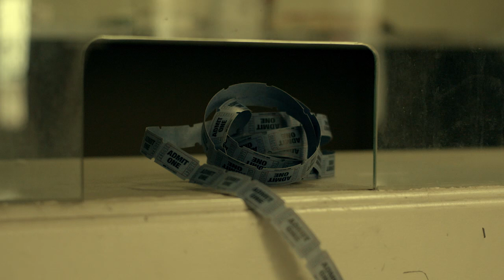Matthew Mayfield - Desire (Official Video)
New Single "Desire" Available Now!

CREW:
Director: Jennie Chacon
DP: Ben Saunders
Producer/1st AD: Kristin Roark
1st AC: Seth Halter
2nd AC: Grace Saunders, Pierce Scott,Taylor Pallas
Gaffer: Patrick Buescher, Dave Schwander
Grip/Electric: Dan Roark, Andy Lay, David Schuchter, Micah Drushal,
                     Chris Wallbrech, Ryan Tudor
Dolly Grip: Patrick Buescher
PA: Erin Forbes, Peggy Edwards
Editor: Chris Yelton
SFX: Joel Gautraud
Playback: Mae Klingler
Choreographer: Paula Rakestraw
Wardrobe: Angie Wilson
Stylist: Lauren Fedders Umbaugh, Andrea Summer
Hair: Caitlin Brown, Cheyenne Wright
Make up: Haley Cator

CAST:
Dancers: Jackie Damico, Patric Palkens
Musicians: Andrea Summer, Josh Seurkamp, Amy Gillingham

Lyrics:

Heavy breath on my fingertips
I can feel you waiting
Wrapped inside of a lover's spiral
No hesitating
The orbit, the tightrope, the sound
Spin me round and round
The walls fall down
My am I on fire for you
Is this one desire for you?
Circle back and the room is static
But still I taste you
Hearts are tethered, spoken forever
I'm always on your side
Could be, should be lines
Always drawn
They're erased tonight
My am I on fire
For you